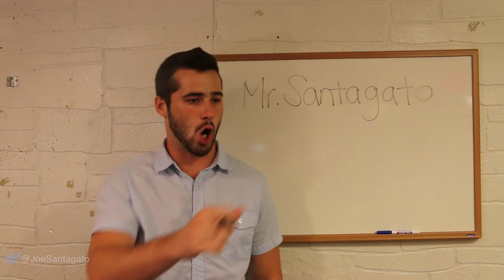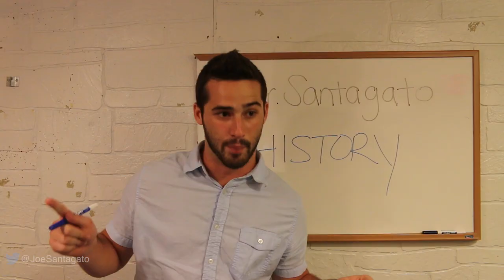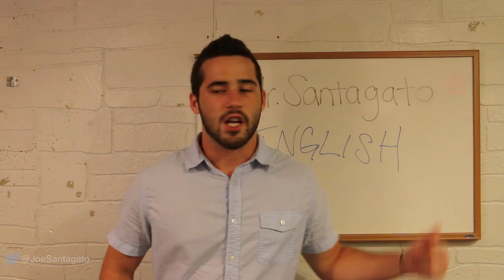If I Were A Teacher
Keep Your Money, Use Slugbooks!